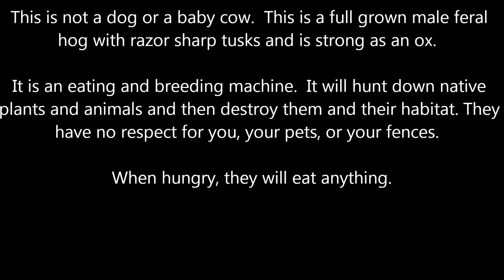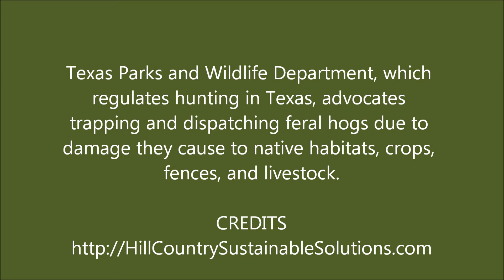Trapped Feral Hog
Feral Hog trapped in corral style pen.